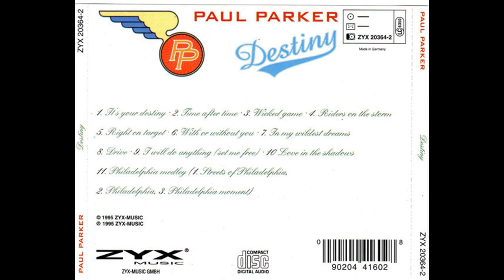Paul Parker – Love In The Shadows (Disco / Eurohouse)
Cover version of E.G Daily´s hit. From Paul Parker – Destiny album.
Label: ZYX Music – ZYX 20364-2. Released: 1995